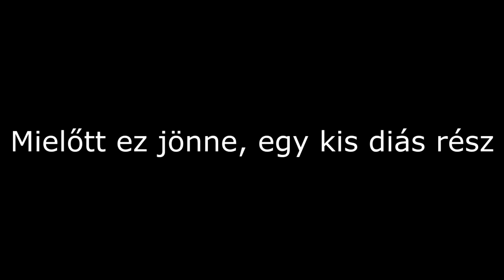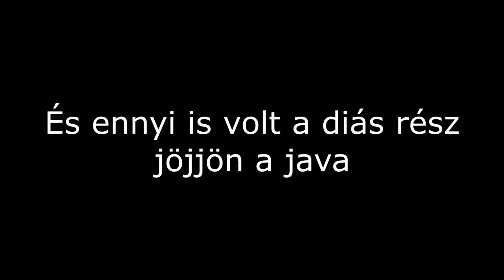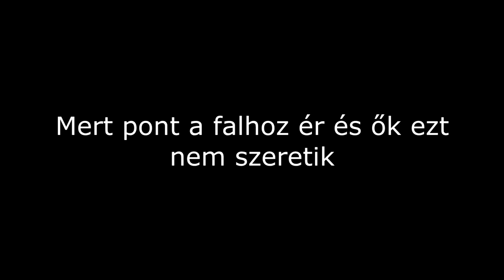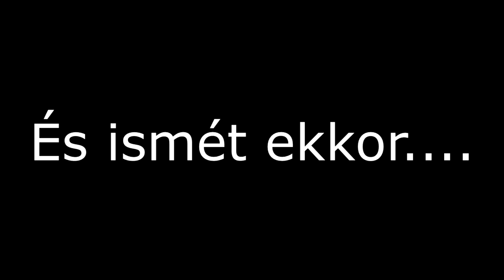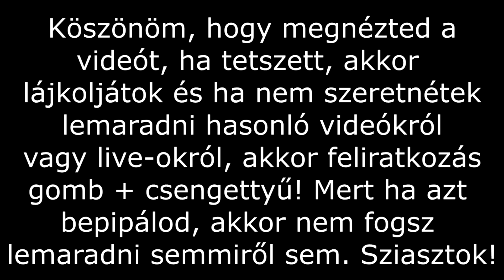Gery:) és a Wither találkozása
Egy újabb videót hozok el nektek egyik kedvenc videósomtól Gery:)-től.
Most ezúttal a Wither megölését nézhetitek meg, avagy a legutóbbi Hardcore live-jában a Wither megölése volt a cél.
Picit egy kicsit megfűszereztem egy pár effecttel. És a Mucsi féle szó is benne lesz, amit a legutóbbiban is láthattatok.

És ha még nem ismernéd a Gery:)-t akkor nézz be hozzá és ne felejts el hozzá feliratkozni

FIGYELEM! Ezen videóval nem azt szeretném elérni elsősorban, hogy több néző, vagy feliratkozó, vagy lájk legyen, NEM!
Mint már a Beniipowás videó leírásába is beleírtam ha lesz új feliratkozó azt köszönöm szépen, ha nem lesz akkor nem lesz! És ne azzal fikázzatok, hogy miért kellett!
Mert csak hogy tudjátok már más is rakott fel ilyen videót!
KÖSZÖNÖM!

Illetve szintén a live-okban a Super Chaten is tudsz támogatni (DE NE HOGY APUCI, ANYUCI, TESÓD, VAGY MÁS CSALÁDTAGOD, VAGY TROLL BANKKÁRTYÁN TÁMOGASS, MERT EZEKÉRT NEM VÁLLALOK FELELŐSSÉGET!)

▼▼ További infók ▼▼

►► Discord (ha nem jó a link, akkor szólj és újat rakok be)

►► Köszönöm, hogy megnézted a videóimat/livejaimat!
►► Ha tetszett a videó, vagy live, akkor nyomd a felfelé mutató like gombot. Ezzel is támogatva a csatornát, hogy más emberhez is eljusson egy adott videó vagy live!
►► Ha nem szeretnél lemaradni az aktuális live-okról, videókról, akkor feliratkozás és a csengettyűre is kattints, mert így fogsz értesülni az azonnali live-okról, videókról!
►► Ha van véleményed, akkor a komment szekciókba írd meg nekem! Persze mindent elolvasok, de ha nem szép vagy értelmes egy mondat, akkor ne panaszkodj, hogy nem kapsz rá választ! Szépen, kulturáltan, érthetően írj!

▼▼ Pár hasznos dolog ▼▼

►► 22 éves vagyok
►► Magyarcsanádon lakok
►► Kissé a Szalay Istihez hasonlítok hangilag :D
►► Ha live-ozok vagy veszek fel valamit:
●●● Telefon: Ipod Touch 5G; LG GT540; Samsung GT-S7580
●●● Gépen: OBS Studio
►► A videókat a Sony Vegas Pro 13-al szerkesztem meg

▼▼ Gépemről egy pár dolog ▼▼

►► Alaplap: Gigabyte Technology Co. Ltd. H81M-S2PV (SOCKET 0)
►► Processzor: Intel Pentium G3250 (2 magos proci)
►► RAM: 4GB DDR3-as
►► Videókártya: GeForce GT 730
►► Winchester: Western Digital 1 TB
►► Operációs rendszer: Windows 10 Home N 64-bit
►► Kormány: Logitech Racing Wheel
►► Mikrofon: Trust Desk Mikrofon Primo